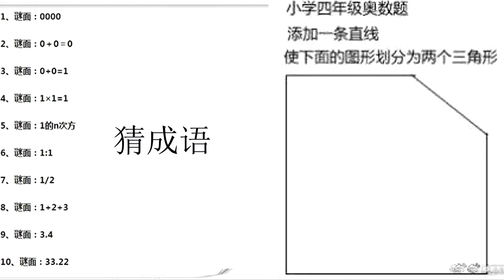【坏学生快报】第五十五期；封面的题大家会做嘛